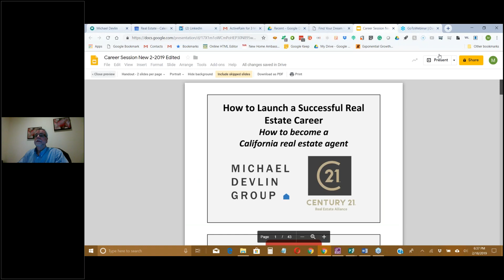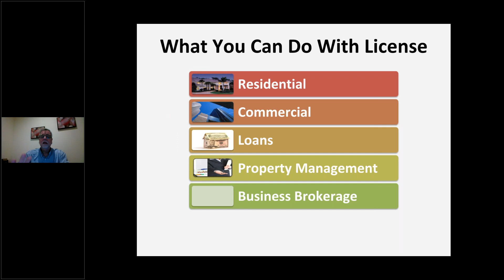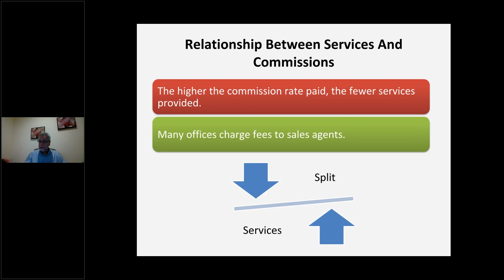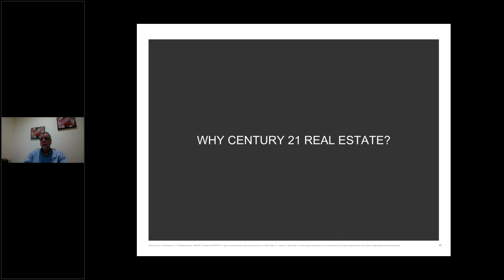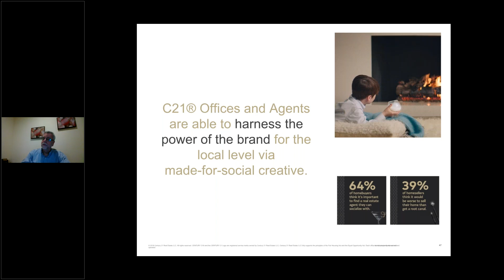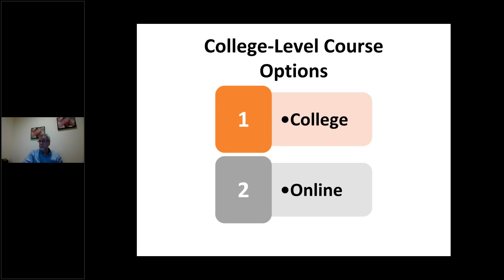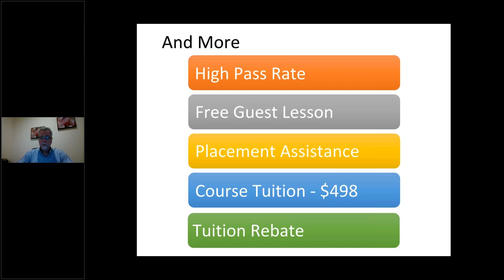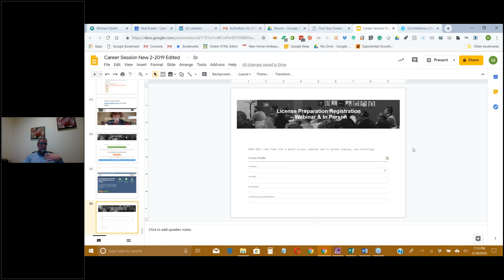Real Estate Career Session San Jose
* LIVE CLASSES -- There are 12 two-hour classes conducted live and broadcast over the internet.
* VIDEO REPLAYS -- This is an added convenience for students with busy schedules or those who miss a class, want to repeat a class, or who want to accelerate the program because of an upcoming state exam date.
* CLASS HANDOUTS -- You will receive copies of the lesson slides which will make it easy to follow along with the class and review the material. You don't have to become a stenographer.
* BULLET OUTLINE -- This handy book makes studying for the state exam much easier and more efficient by condensing the testable information into a digestible outline.
* PRACTICE TESTING PROGRAM -- Our questions parallel those used on the state exam and you take the practice tests online.
* SATURDAY EXAM WORKSHOP -- This intensive session will give you the final push you need before your state exam.
* 100% TUITION REBATE PROGRAM - Century 21 rebates the tuition for students who join and close a transaction.
* FREE GUEST LESSON -- Attend one lesson as our guest; no cost or obligation. You can try before you buy! CLICK HERE to register for a FREE Guest Lesson!

Michael Devlin
Century 21 Real Estate Alliance
MichaelDevlin.com
CalBRE# 00928162